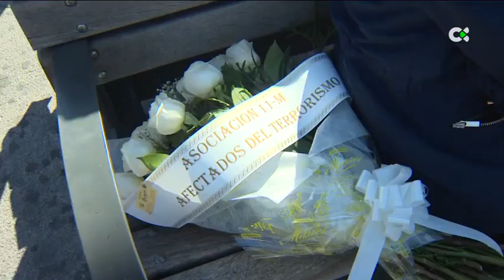Se cumplen 19 años desde el 11M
En total, 193 personas de 17 nacionalidades distintas -la española la más numerosa con 143 víctimas- perdieron la vida en los atentados: 34 en el tren que explotó en la estación de Atocha; 63 a su paso por la calle Téllez; 65 en el de la estación del Pozo; 14 en la de Santa Eugenia y 16 en diferentes hospitales, la última de ellas, en 2014, tras permanecer en coma diez años.